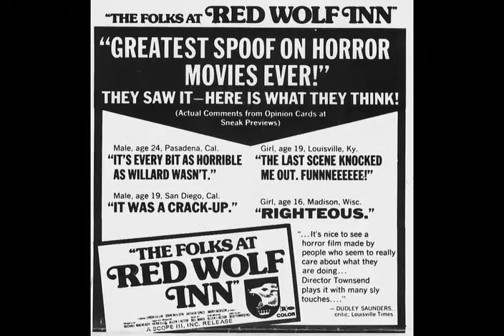Red Wolf Inn Poster Gallery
A few years ago, I made a DVD that was a composite of all of the footage from all of the VHS' of "The Folks At Red Wolf Inn" (and the retitles). I thought that maybe I should go the whole way and put "Special Features" on the disc as well. Included in the Special Features was the Theatrical Trailer (which can be found a record of Radio Spots that came from my personal collection (which you can find and a poster and art gallery section that I put together from my personal collection and images found on the web. It's not complete by any stretch, but it's a good look into where the publicists were going with promoting the movie back in 1972/1973.